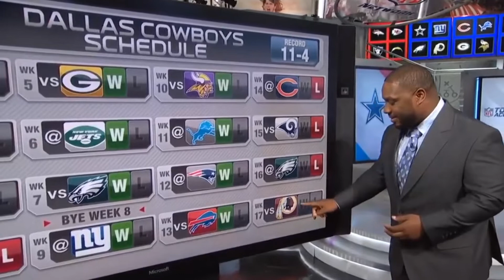Dallas Cowboys season predictions!!!!!!